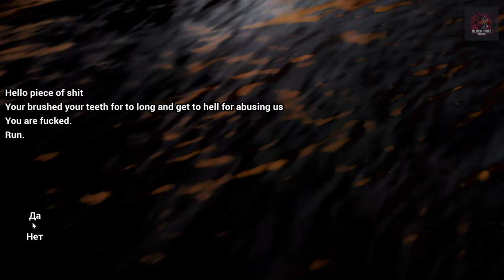Teeth Brushing Simulator | 4K HD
A local game oligarch rolled out another project: the Teeth Brushing Simulator. Original gameplay, a unique experience. First in the world. Do your parents force you to brush your teeth and you don’t want to lie to them? No problem. Brush your teeth in the virtual world, technically it’s considered.